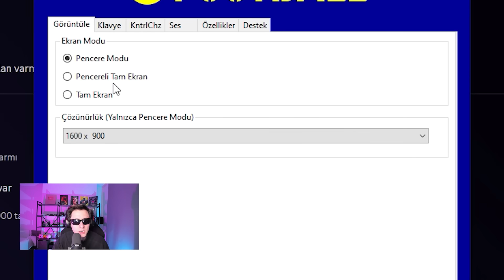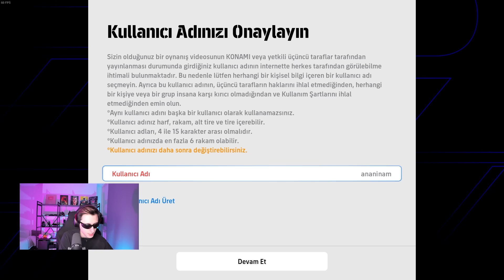GALATASARAY vs BEŞİKTAŞ | DEV DERBİ MAÇI